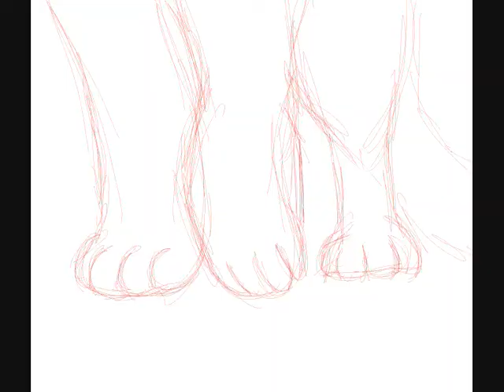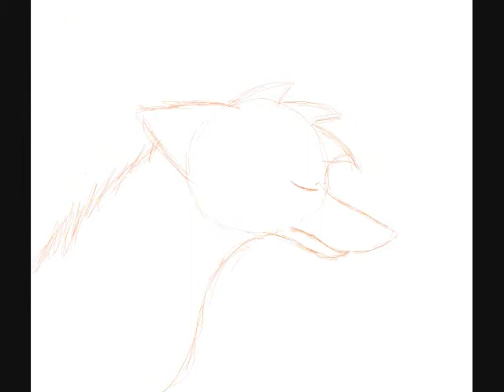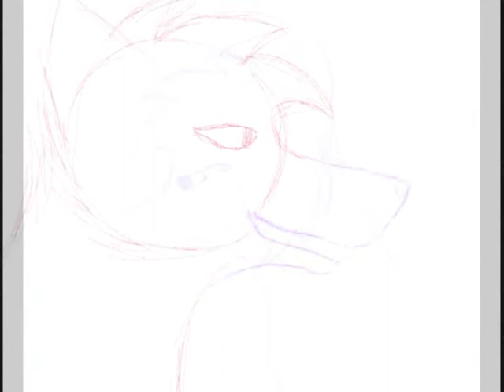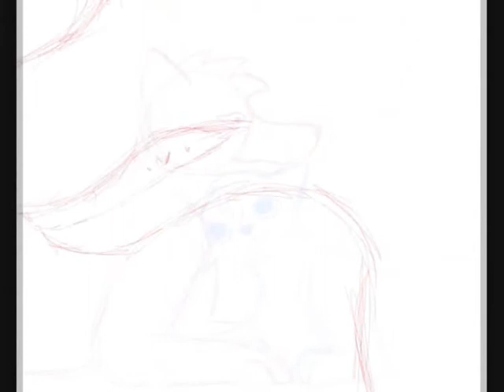Requiem for Blue Jeans WIP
rough sketch
127 individual frames